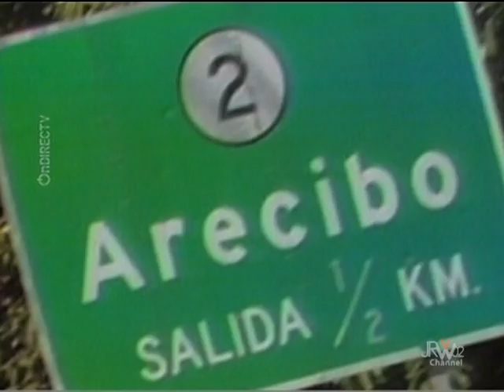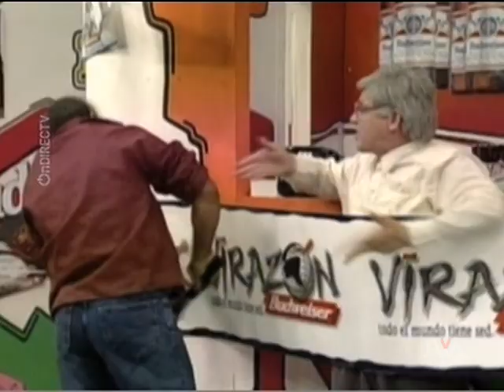El Kiosko Budweiser - Virazón Budweiser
Elenco:
Víctor Alicea - Epifanio González Villamil
Carmen Nydia Velázquez - Jesusa Cruz Aviles
Miguel Ángel Álvarez (QEPD) - Johnny El Men
Walesca Seda - Carmela Rivera (La Cana)
Samuel Molina - Quirindongo
Carlos Merced - El Arcarde
Quevedo